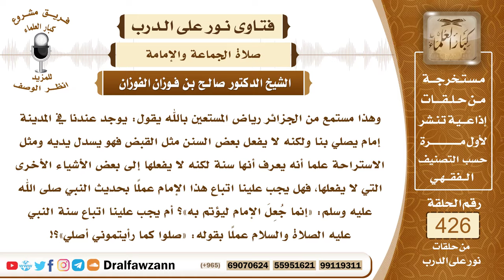5775- حكم الاقتداء بإمام يترك بعض سنن الصلاة مثل عدم الضم في الصلاة - الشيخ صالح الفوزان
"5775- وهذا مستمع من الجزائر رياض المستعين بالله يقول: يوجد عندنا في المدينة إمام يصلي بنا ولكنه لا يفعل بعض السنن مثل القبض فهو يسدل يديه ومثل الاستراحة علما أنه يعرف أنها سنة لكنه لا يفعلها إلى بعض الأشياء الأخرى التي لا يفعلها، فهل يجب علينا اتباع هذا الإمام عملًا بحديث النبي ﷺ: «إنما جُعِلَ الإمام ليؤتم به»؟ أم يجب علينا اتباع سنة النبي عليه الصلاة والسلام عملًا بقوله: «صلوا كما رأيتموني أصلي»؟!
الجواب: قبض اليدين على الصدر هذا سُنة وإذا تركه الإمام فإن هذا لا يخل بإمامته ولا يمنع من الصلاة خلفه؛ لأنه تارك لسُنة، ولكن أنتم تعملون بالسُّنة فتقبضون أيديكم على صدوركم ولو كان الإمام لا يعمل بذلك، أنتم اعملوا بالسُّنة وأما أنه لا يجلس للاستراحة فجلسة الاستراحة الجمهور على أنها غير مشروعة وإنما فعلها النبي ﷺ في آخر حياته لما ثقل عليه الصلاة والسلام، فهو فعلها للحاجة لا لأجل التشريع في الصلاة، فالصحيح أنها غير مشروعة، والحاصل أن الإمام إذا ترك شيئاً من سنن الصلاة فهذا لا يمنع من الصلاة خلفه ولكن المأموم يأتي بهذه السنن.
السيرة الذاتية:
للاشتراك في قناة الشيخ صالح الفوزان

14_ الشيخ محمد أمين الشنقيطي
يتيوب

15_سماحة المفتي عبد العزيز آل الشيخ
 يوتيوب

رئيس الفريق
لمشروع كبار العلماء